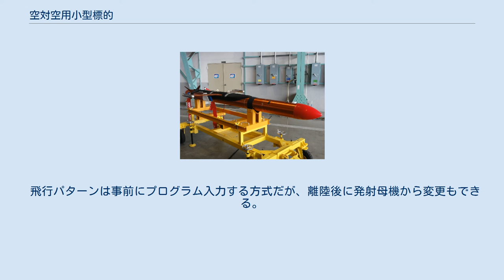空対空用小型標的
空対空用小型標的（くうたいくうようこがたひょうてき）は防衛省技術研究本部と川崎重工業によって開発された、航空自衛隊の訓練に使用される使い捨て標的機。
 訓練空域で戦闘機から発進させて空対空ミサイルの射撃訓練に用いる。
同じ標的機を陸上自衛隊では対空射撃用標的の名称で採用していて、こちらではランチャから発射して対空兵器の射撃訓練に用いている。
 これまでえい航型標的では訓練できない射撃訓練は、すべて高価な自律型標的（J/AQM-1）を用いていたが、訓練経費低減のため、高度ではない訓練用の安価な標的機が求められた。
そのため、訓練に必要な旋回性能・最大速度性能を有しつつ、既開発品などを活用した低価格かつ小型軽量な標的として開発された。
 赤外線またはレーダー誘導方式の空対空ミサイル射撃訓練や、直進中または緩やかに旋回中の亜音速の標的に対する訓練での使用を想定している。
 2004年度から部内研究が始まり、2006年度から2009年度に試作実施、2009年度から2011年度まで試験を実施。
2012年度から配備開始。
 J/AQM-2の構造図 胴体とKJ-14ターボジェットエンジンが一体化した構造で、胴体中央部の主翼と尾部に4枚の全遊動式制御用フィンを備える。
戦闘機の主翼下パイロンに搭載して、空中発射して使用し、使用後は海に沈める。
 燃料タンクは一般的なインテグラルタンクではなく、加圧された外殻構造にブラダータンクを収めた構造としている。
飛行中はエンジンからの抽気で加圧する。
これにより部品点数を削減した簡素で低価格、かつ信頼性の高いシステムとした。
 飛行パターンは事前にプログラム入力する方式だが、離陸後に発射母機から変更もできる。
赤外線誘導およびレーダー誘導ミサイルに対応。
 訓練データは標的機から発射母機に送られる。
射撃情報は標的母機で記録でき、地上装置で再生可能。